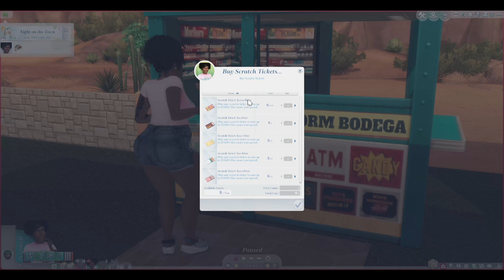🏡 🤰🏾Sariyah's New Era SZN TOO 🦋 EP:11 Meeting People well TRYING!! | She gave us the pops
Welcome to the Sariyah's new Era